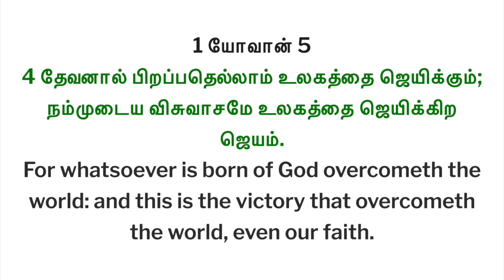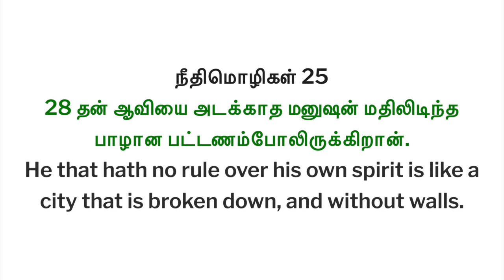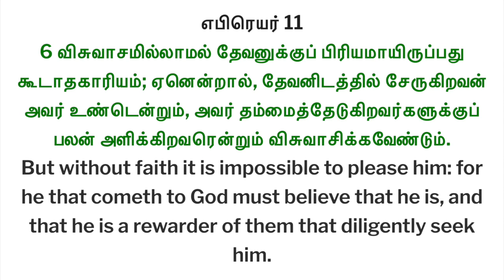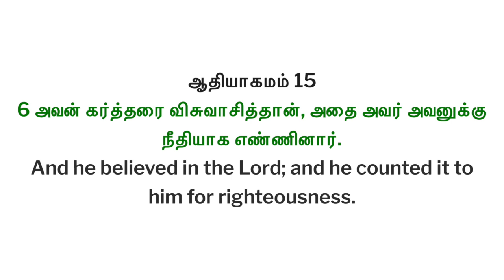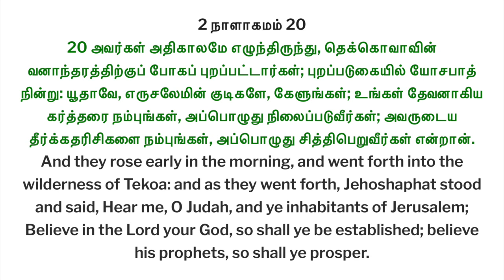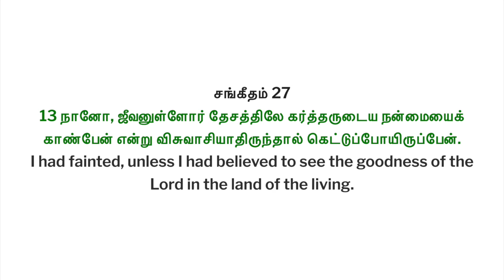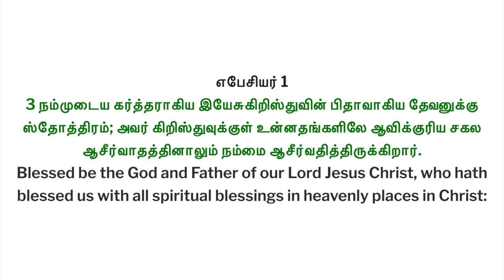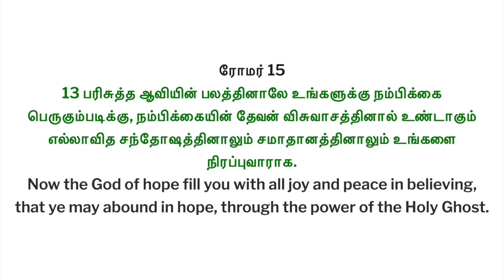# 3 நம்பிக்கை | # 3 Believing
My greetings to all in the name of our Lord and Savior Jesus Christ.

This video is created with an intention to teach our brothers and sisters about (# 3 நம்பிக்கை | # 3 Believing )

இந்த காணொளி நமது சகோதர சகோதரிகளுக்கு (நமக்கான கடவுளின் நோக்கம்) பற்றி கற்பிக்கும் நோக்கத்துடன் உருவாக்கப்பட்டது.

இந்த எண்ணை தொடர்பு கொள்ளவும் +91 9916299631